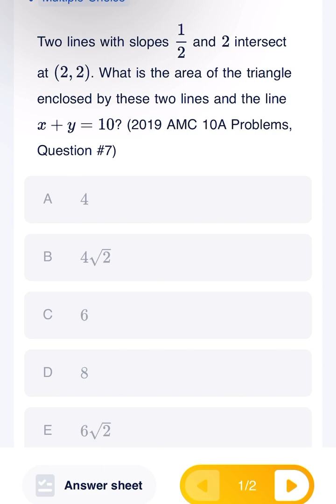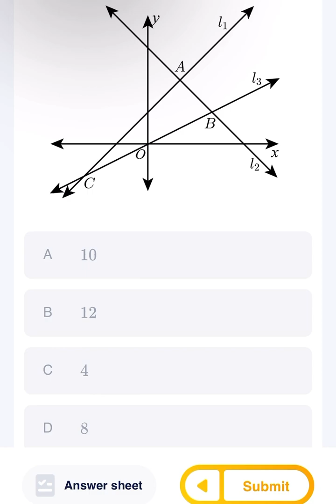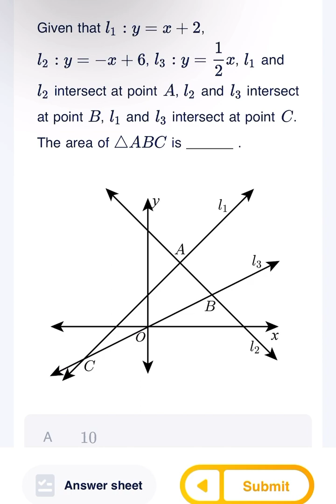🦸AMC 10 Algebra Challenge Early Bird领跑新一年AMC 10备考，代数考点一键get🚩 Day 1打卡知识点：一次函数交点面积问题